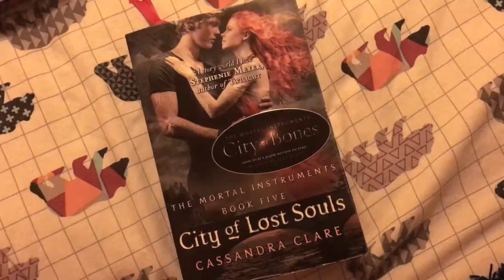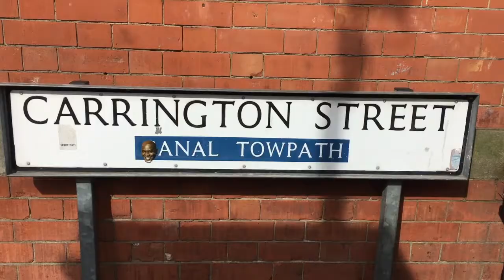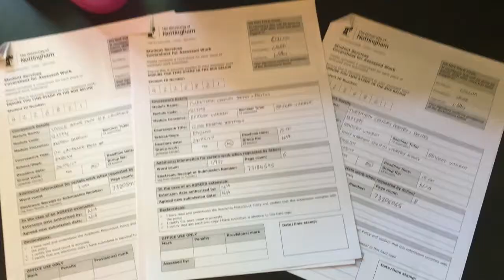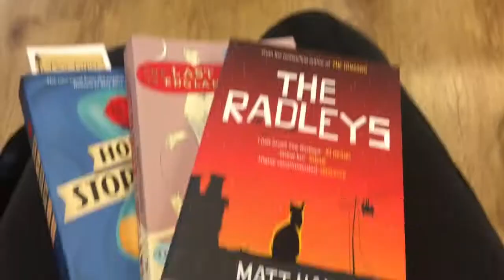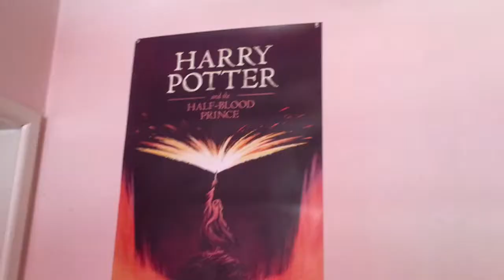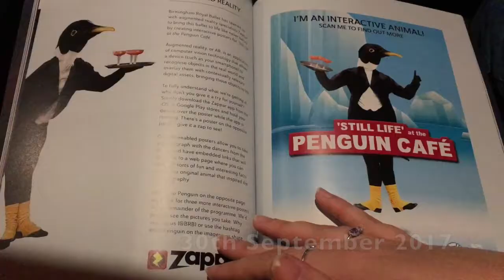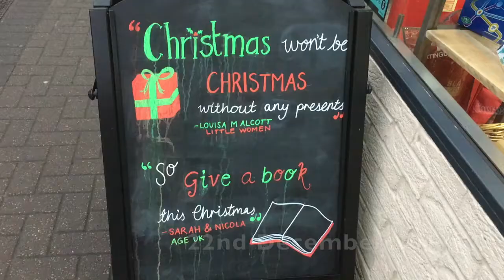1 Second a Day Video Project || 2017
I recorded 1 second of video footage a day in 2017 and here is the result. There are a few gaps towards the end of the year when I was working full time and less stuff was happening but overall I stuck to it the whole year.

It was a big year for me in terms of change so this video is great to look back on, and I hope you enjoy it too!